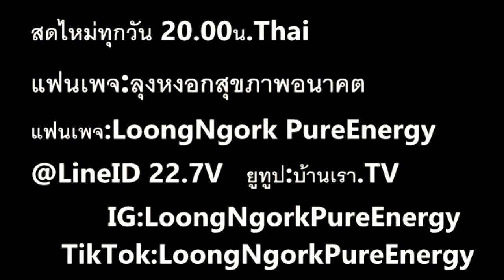หึงหนักหน่วง I PasaLoongNgorkKikkok I 290863 I 24Hrs